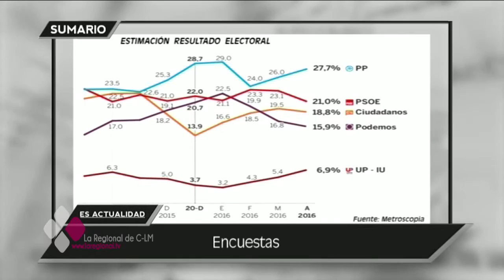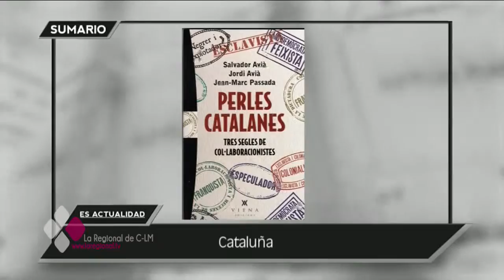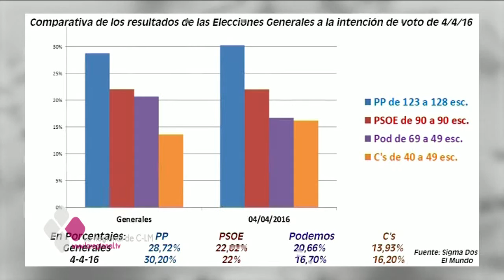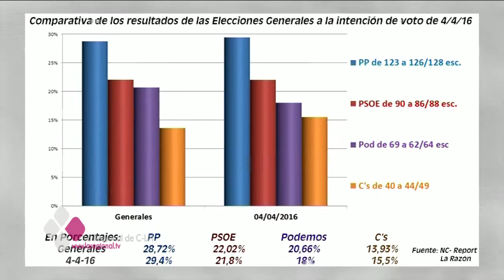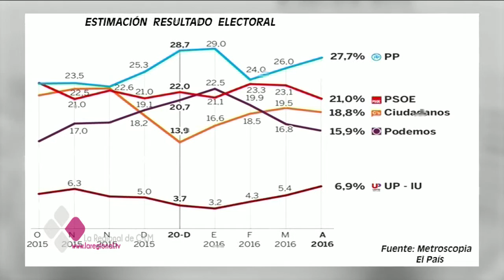ESACTUALIDAD 08 04 16 B